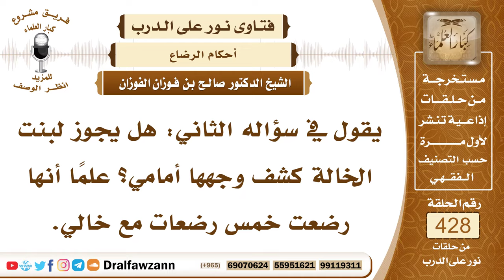5826- هل يجوز لبنت خالتي كشف وجهها علما أنها رضعت مع خالي؟ - الشيخ صالح الفوزان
"5826- يقول في سؤاله الثاني: هل يجوز لبنت الخالة كشف وجهها أمامي؟ علماً أنها رضعت خمس رضعات مع خالي.
الجواب: الجواب: إذا كانت رضعت من جدتك أم أمك خمس رضعات فإنها خالة لك، فتكون أنت محرمًا لها، أما إذا كانت بنت خالتك لم ترضع خمس رضعات أو لم ترضع أصلًا فإنها أجنبية منك لا يجوز لك أن تخلو بها ولا يجوز لها أن تكشف لك عما يجب ستره.
السيرة الذاتية:
للاشتراك في قناة الشيخ صالح الفوزان

14_ الشيخ محمد أمين الشنقيطي
يتيوب

15_سماحة المفتي عبد العزيز آل الشيخ
 يوتيوب

رئيس الفريق
لمشروع كبار العلماء